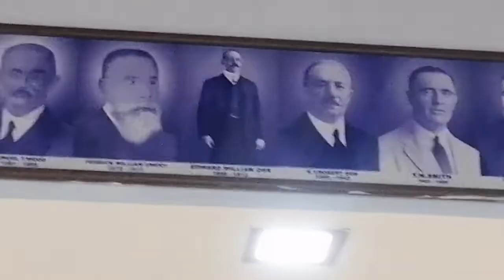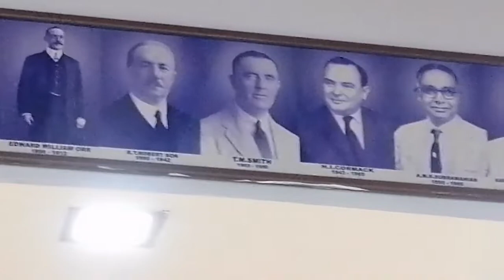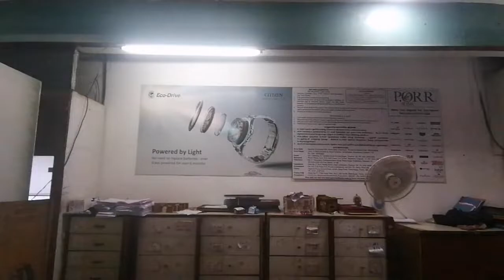what is special??? P.ORR & Sons Mount Road Building